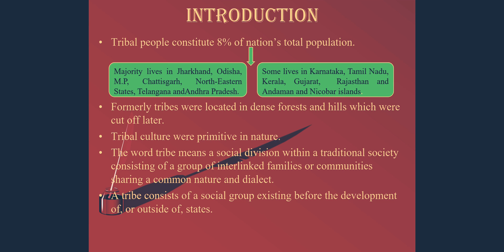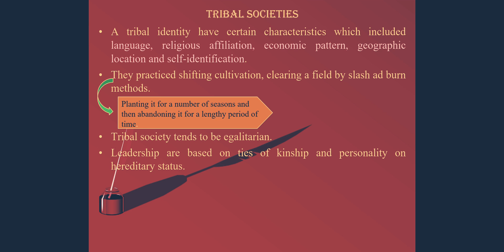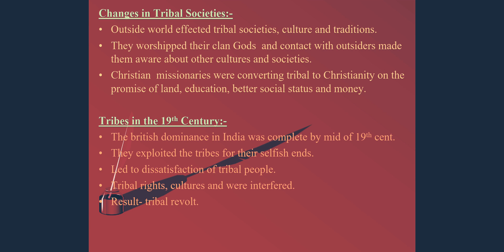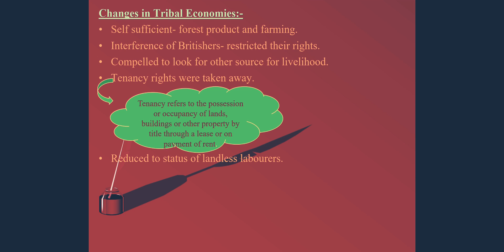Tribals during the colonial rule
History, Ch-4